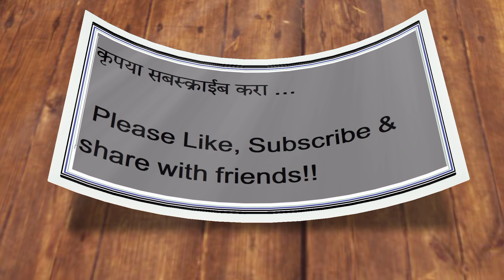कथा - तात्या एका निसर्गप्रेमी वूद्धाची भावस्पर्शी कहाणी मराठी कथाकथन marathi kathakathan abhiwachan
कथा : तात्या
लेखक : जयवंत दळवी

" मराठी दर्शन " हा एक मराठी  युट्युब चॅनेल आहे.  हा चॅनेल मराठी कविता , कथा , नवीन चित्रपट , नाटक ,  नवीन पुस्तक वाचन ,टेकनिकल बातम्या , चालू अपडेटस , राजकारण , मनोरंजक विडिओ , विनोद यावर पोस्ट करत राहील.

You will get below content in this video :

1)  marathi story telling - कथाकथन मराठी ( storytelling / Storyteller / kathakathan )
2)  book reading / Audio book - पुस्तक वाचन / कथावाचन - ( abhiwachan / abhivachan )
3)  marathi moral story -  बोधकथा / छान छान गोष्टी - ( bodhkatha )
4)  short story लघुकथा मराठी गोष्ट ( katha kathan )